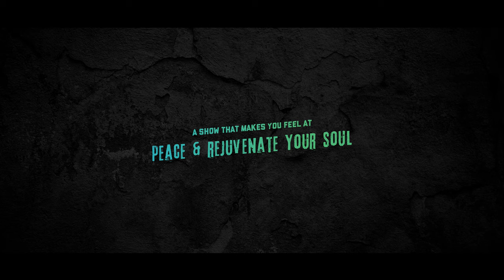Aman Visits - Episode 1 Trailer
Adventure. Raw. Thrilling!

A journey that challenges your spirit and rejuvenates your soul. Aman Visits is an upcoming travel show by Reelscape, which is sure to make you plan your next trip instantly.